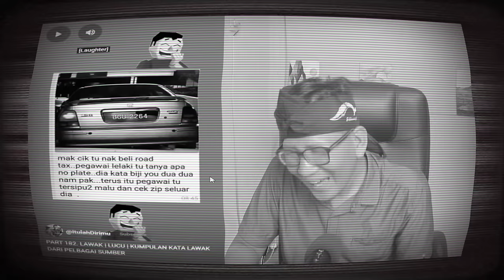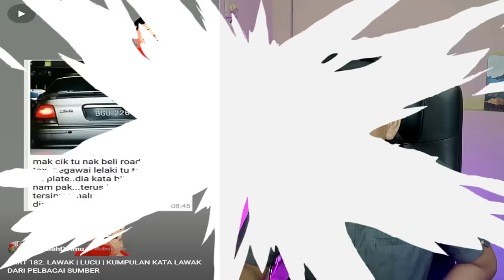KELAKAR🤣SAMPAI KERING GUSI TENGOK NI WEY⁈ VIDEO PALING LAWAK RAKYAT MALAYSIA 2024 INDONESIA REACTION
GAES BANTU SUPPORT CHANNEL KITA :

+ @CAKMOJIB TV
+ @KEBUN CAKMOJIB